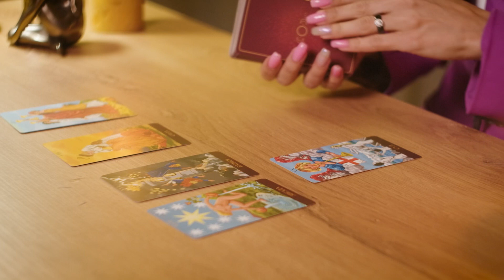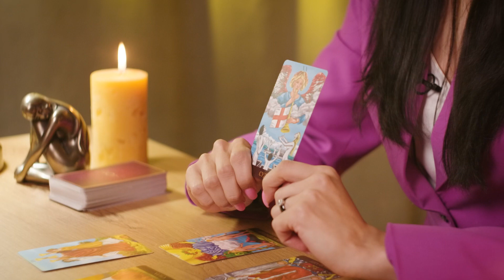Овсепян Сона - нумеролог, таролог, энерготерапевт.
Друзья! Решила сделать небольшой расклад на 2024. Каким он будет для России и всех нас. Смотрите ролик, чтобы знать!!! 🙏